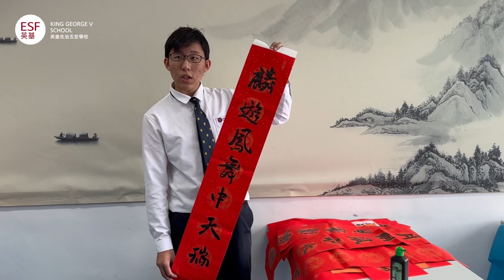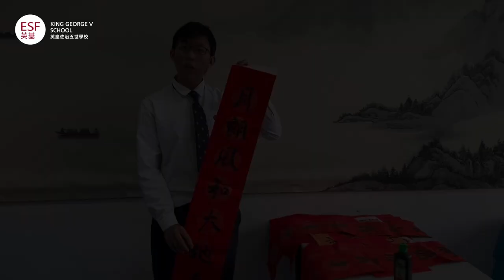【KGV School 英皇佐治五世學校】Painting & Calligraphy 繪畫及書法 | ESF Year of the Rabbit Assembly 英基兔年新春聯歡 2023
As part of the ESF Year of the Rabbit Assembly 2023, this video features Chinese painting & calligraphy by the Year 10 and 11 students from ESF King George V School.

The assembly is an important celebration of the Chinese language and culture that plays such an integral part in our daily lives. Our students across the ESF schools celebrate the LunarNewYear with a diverse array of performances.

We hope you enjoy the showcase of our students' amazing talents as much as we do. Please share your support for our schools with a comment or a Like!